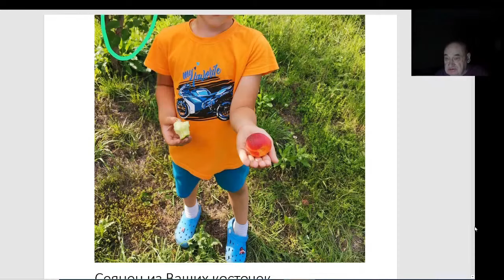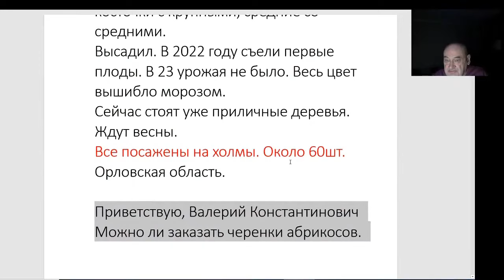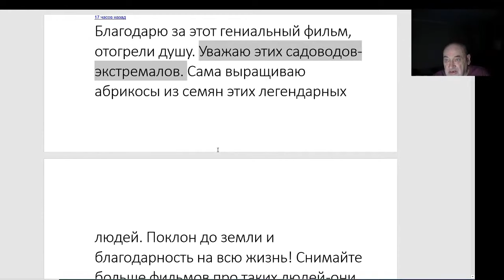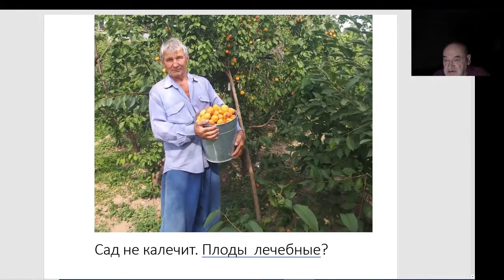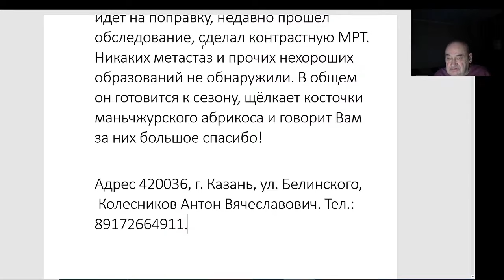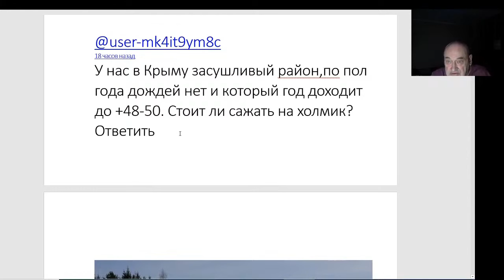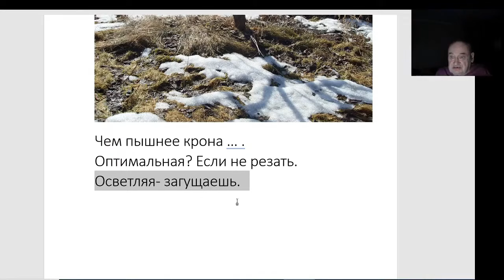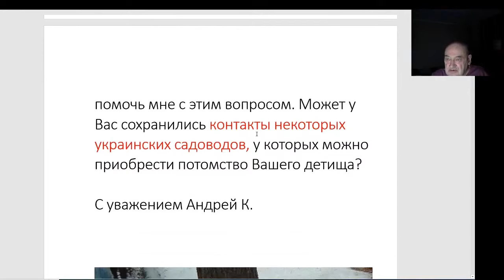Железов Валерий. Вебинар 274. ч. 1. Вступление. Письма, письма, письма...